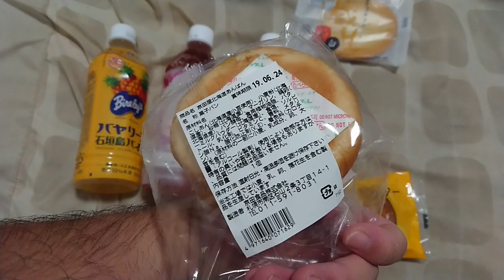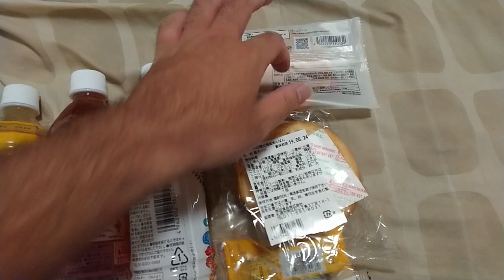マックスバリュの北海道フェアとイオンの沖縄フェアの掘り出し物を買ってみた